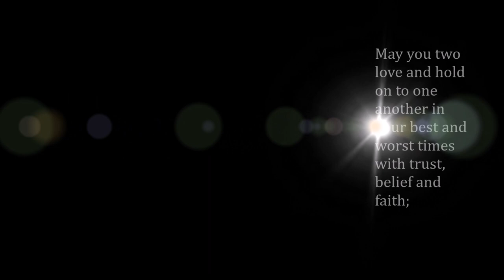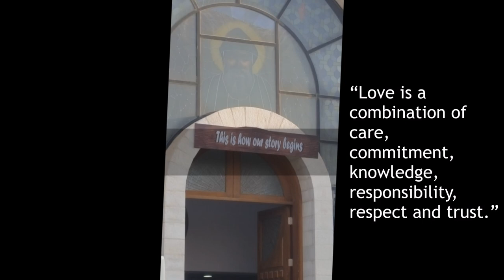LETS FLY AWAY WITH CHARBEL AND RITA